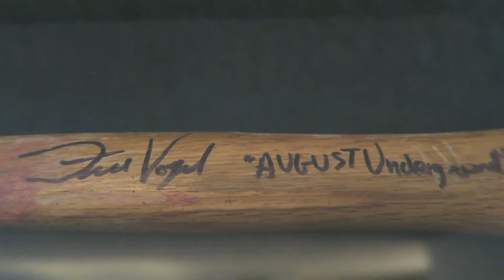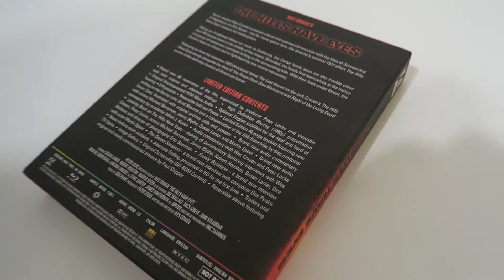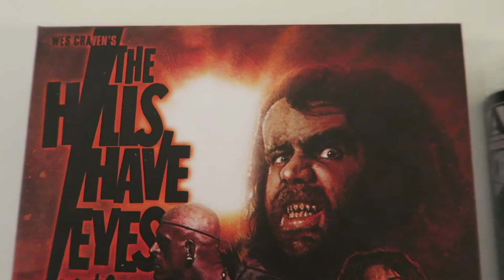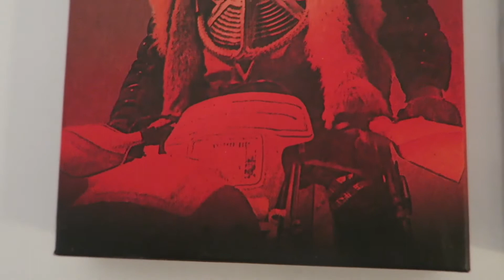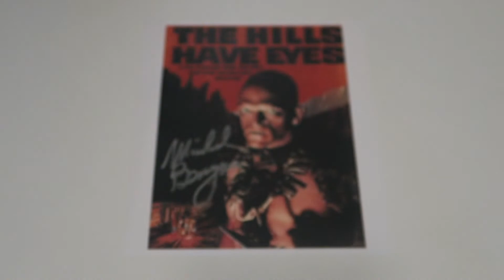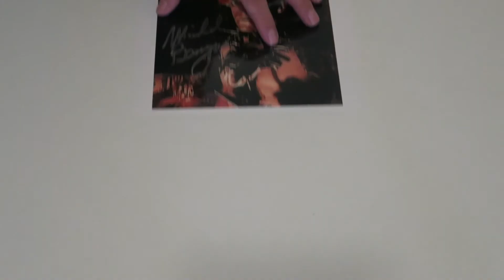The Hills Have Eyes Trilogy Review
The Hills Have Eyes is a 1977 American horror film written, directed, and edited by Wes Craven and starring Susan Lanier, Michael Berryman and Dee Wallace. The film follows the Carters, a suburban family targeted by a family of cannibal savages after becoming stranded in the Nevada desert.

Following Craven's directorial debut, The Last House on the Left (1972), producer Peter Locke was interested in financing a similar project. Craven based the film's script on the legend of cannibal Sawney Bean, which Craven viewed as illustrating how supposedly civilized people could become savage. Other influences on the film include John Ford's The Grapes of Wrath (1940) and Tobe Hooper's The Texas Chain Saw Massacre (1974). The Hills Have Eyes was shot in the Mojave Desert. The film's crew were initially unenthusiastic about the project, but this changed as they came to believe that they were making a special movie.